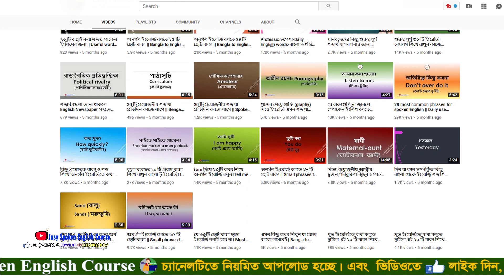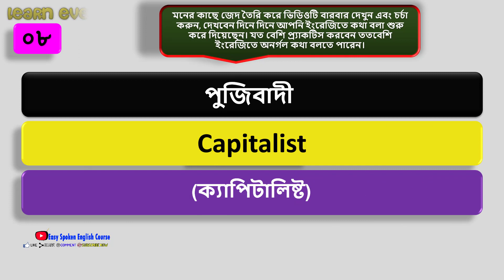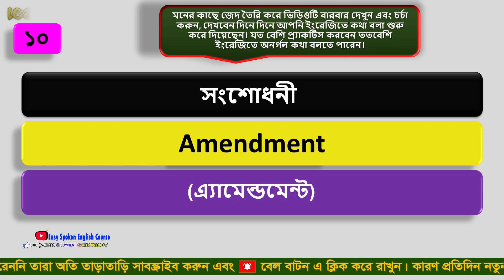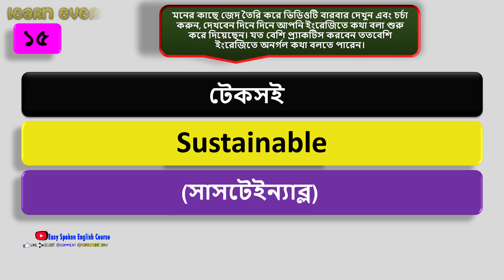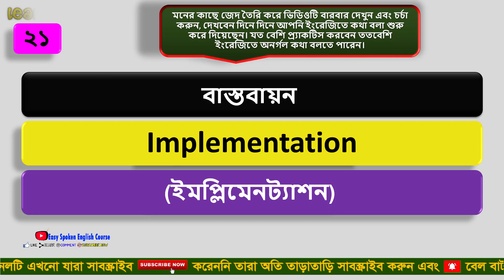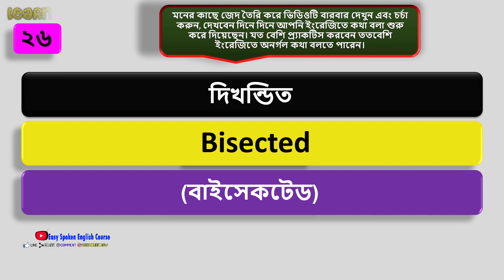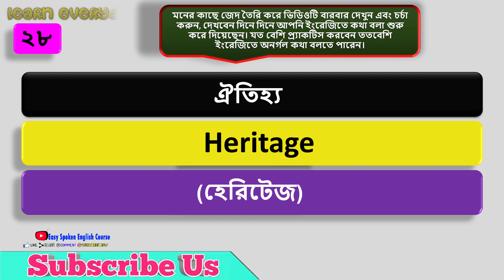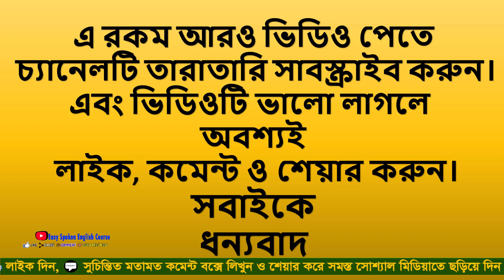এই ভোকাবুলারি গুলো শিখুন এবং তাড়াতাড়ি ইংরেজিতে অনর্গল কথা বলুন।। speak fluent English quickly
.Social Media.